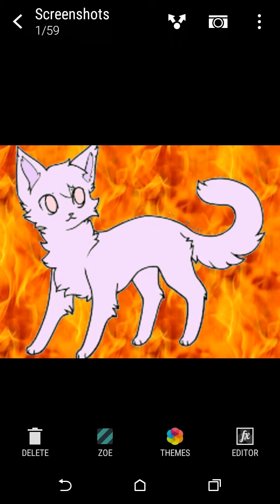My sonic art 📖✏🎨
Awesome alert!